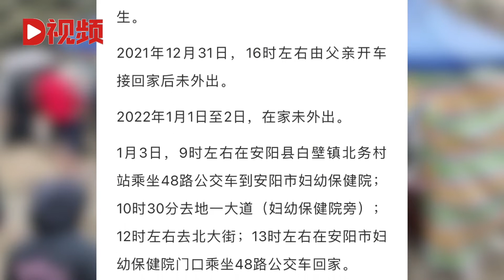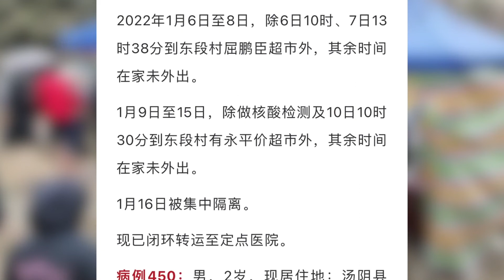安阳公布52名新增确诊病例活动轨迹，最小确诊病例仅8个月大